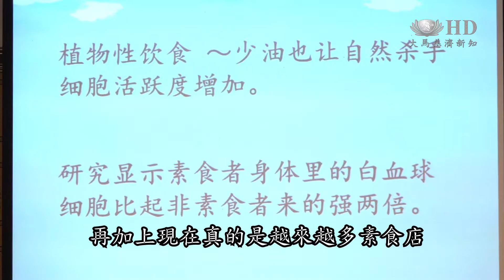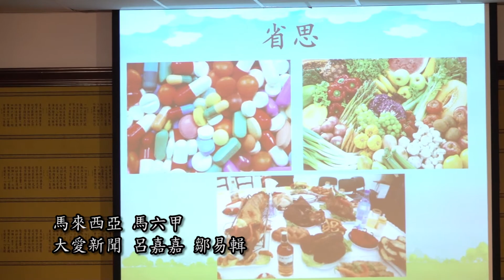遠離病毒 從餐桌開始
當症狀出現，其實它已經感染很多豬隻，包括人類。

人畜共患會引起傳染病？馬來西亞博特拉大學醫學院副教授徐慧儀和慈濟馬六甲親子班家長分享遠離病毒的方法。

醫學院副教授 徐慧儀：只要我們人類不去接觸動物，不去吃牠，不去傷害牠，其實我們就可以避免這種病毒從動物的身上感染到人類。

是我們人類造成的，所以只要我們不去吃這些動物，就沒有人飼養。

避免病毒感染，家長更肯定方法是從餐桌上開始改變。

親子班家長 陳鈺姍：因為細菌我們不可以說避免，因為整個環境，是它們攻擊我們，我們看不到的。

親子班家長 陳俊光：教授也有說，吃下去只是一個口欲而已，再加上現在真的是越來越多素食店，所以吃素基本上不是一個問題。

所以要改變從哪裡開始，從餐桌上開始，我們要救我們的孩子。

控制口欲，改變生活習慣，病毒就不在你我身邊。

大愛新聞 呂嘉嘉 鄒易輯 馬來西亞 馬六甲 報導